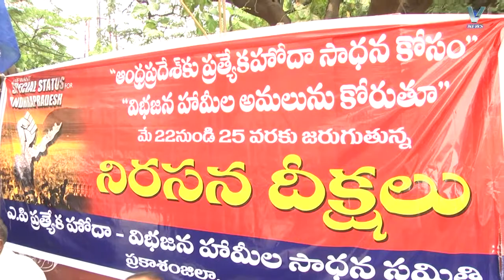22.05.2018 V NEWS 7.30 PM.1